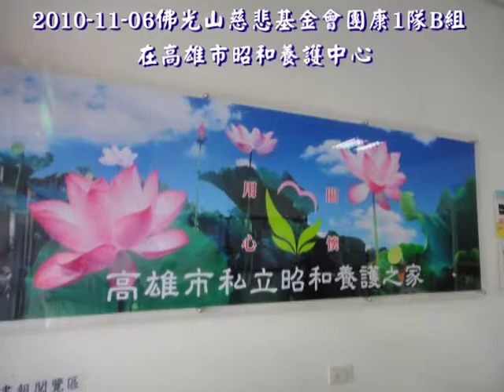991106昭和養護中心表演